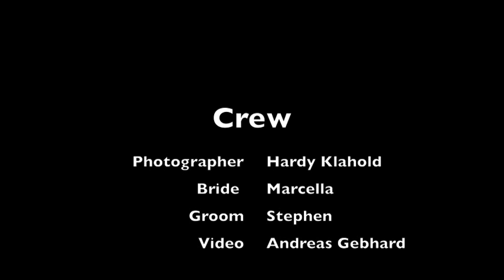Trash The Dress Shoot: Wedding Photography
Trash the wedding dress shoot on Maui at the Sugar Cane railway station. Wedding photographer: Hardy Klahold.